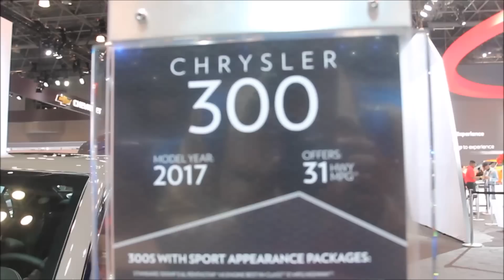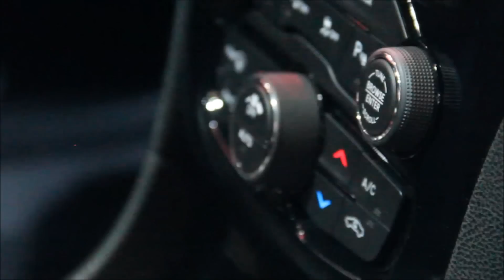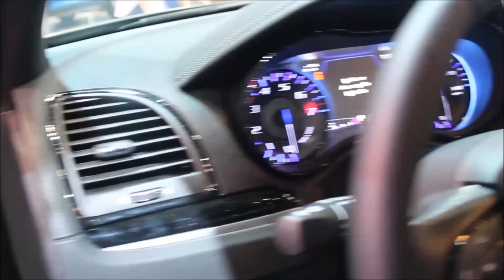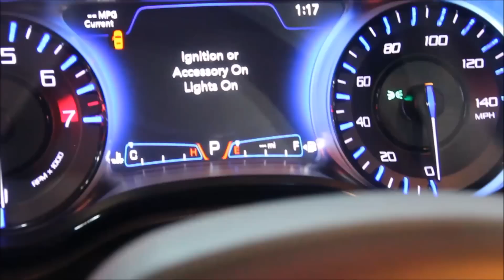2017 Chrysler 300 Exterior and Interior | NYIAS 2016 | Walk through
With an impressive mix of luxury, style, and value, the new and redesigned Chrysler 300 for 2017 arguably remains a top pick among large sedan enthusiast. Some of the highlights that might be the defining moment for the 300 sedan include an available all-wheel-drive, lots of standard features, satisfying technology and audio systems, upscale cabin, an exceptional quiet and supple ride, and a strong V8 power